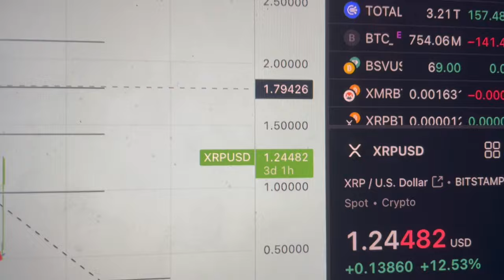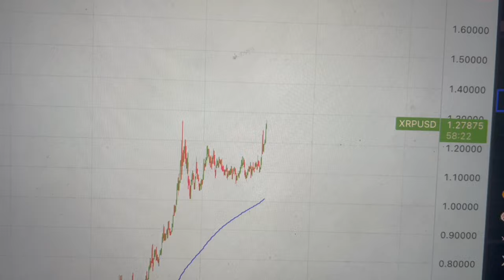Dollar Collapsing vs XRP